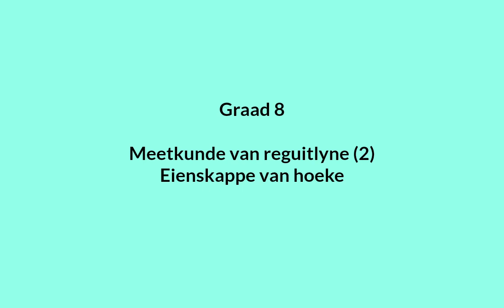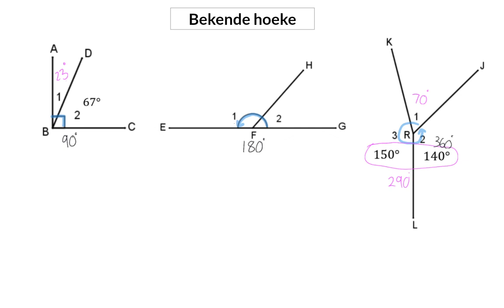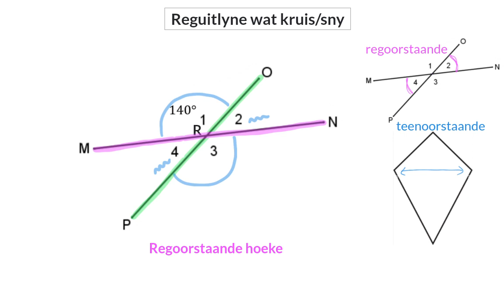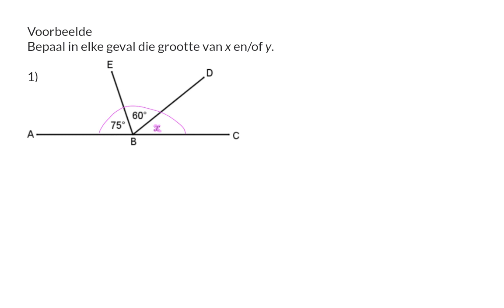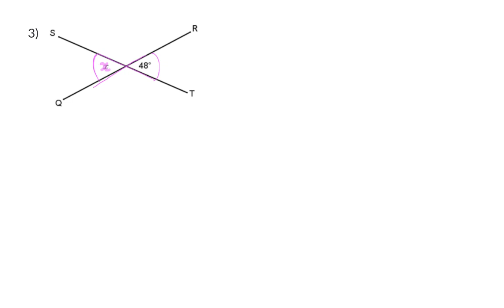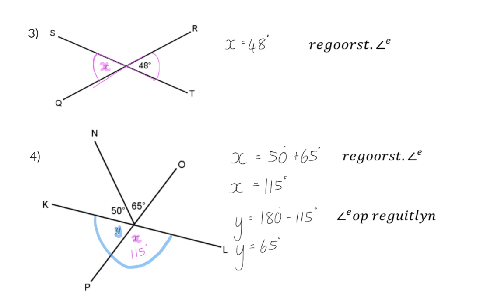02 Eienskappe van hoeke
Meetkunde van reguitlyne 8